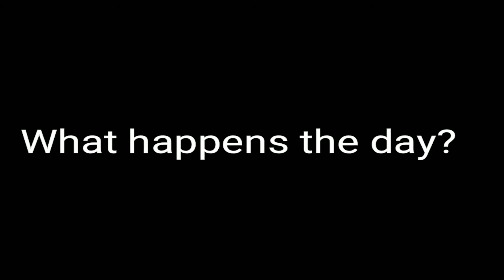The pity baby bird 1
Episode 1: Falling from the nest during the rain last night.
The first feeding to the pity baby bird.
I hope it is fine by my feeding.